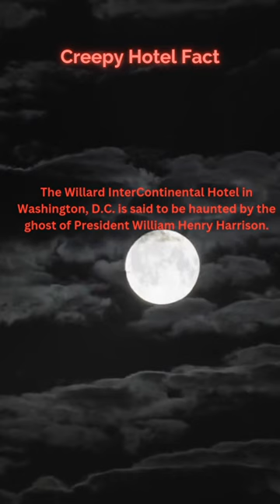Willard InterContinental Hotel: The Spirit of President William Henry Harrison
The Willard InterContinental Hotel in Washington, D.C. is said to be haunted by the ghost of President William Henry Harrison. Harrison died in office in 1841, and his body was brought back to the Willard Hotel for a funeral service. Guests have reported seeing Harrison's ghost walking the halls, wearing his presidential uniform.